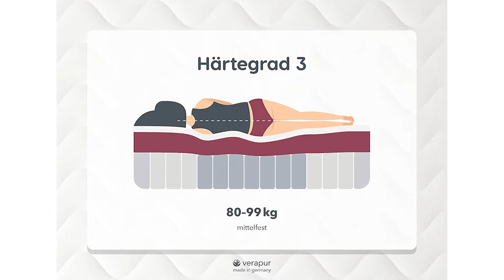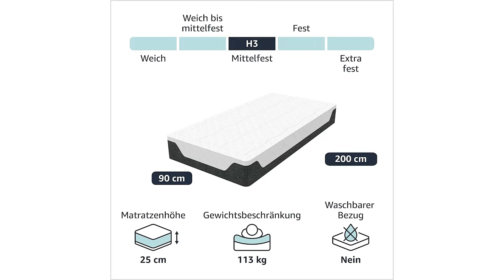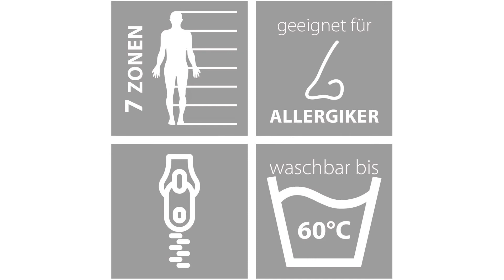〉〉〉 Federkernmatratze Test | Federkernmatratze Vergleich 2023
Das High End Produkt in unserem Federkernmatratze Test geht an die Verapur Ortho Plus.

Egal ob Bauch, Seiten oder Rückenschläfer, die 7 Zonen Tonnentaschenfedern bewirken eine hohe Punktelastiziät und Anpassung an den Körper und ermöglichen einen geräuschlosen, erholsamen Schlaf.
Gut zirkulierende Innenräume und die Belüftungskapseln sorgen für ein ausgezeichnetes Schlafklima und gute Luftzirkulation, so haben Milben, Bakterien oder Schimmel keine Chance. Perfekt für Menschen die zum Schwitzen neigen.
Der abnehmbare Matratzen Bezug ist waschbar. Der Matratzenbezug besteht aus einem Doppeltuch mit 420gr/m² und besonders angenehmer und hautverträglicher Füllung.
Die 100 mal 220 Zentimeter Taschenfederkernmatratze wird gerollt per Paketversand geliefert. Die Matratze mit Komfortschaum ist langlebig und formstabil.
Made in Germany mit schadstoffgeprüften und ÖKO TEX Standard 100 Materialien produziert. Kostenfreie Rückgabe innerhalb von 30 Tagen Probeschlafen.

Der Qualitätssieger ist die Amazon Basics Federkernmatratze.

Von der atmungsaktiven, weichen 3D Strickware bis zum fortschrittlichen mehrlagigen Design mit individuellen Taschenfederkernen bietet diese Matratze höchsten Komfort. Sie ist fest und doch unterstützend und ideal für Menschen mit Nacken- und Rückenschmerzen. Die starken Federkern-Spiralen bewegen sich unabhängig voneinander, wenn Sie sich in der Nacht umdrehen.
Mit hunderten einzeln gewickelten Taschenfedern, die speziell dafür entwickelt wurden, alle Arten von Schläfern über Jahre hinweg optimal zu unterstützen, können Sie tief und fest schlafen.
Amazon Basics Taschenfederkernmatratzen sind frei von schädlichen Stoffen wie Formaldehyd, Quecksilber und anderen Schwermetallen.
Die Matratzen werden vakuumverpackt und ordentlich gerollt in einem Karton geliefert, damit sie leichter transportiert, getragen und ausgepackt werden können.
Der Preis Leistung Sieger in dem Federkernmatratze Test ist die Traumnacht Basic.

Orthopädische 7 Zonen Tonnentaschenfederkernmatratze passt sich optimal an Ihre Körperkontur an und sorgt für einen erholsamen Schlaf
Atmungsaktive Mikrofaser hochwertig versteppt mit 100 Gramm Klimafaser, absorbiert Feuchtigkeit optimal und sorgt für ein trockenes Schlafklima, 4 Griffbänder zum einfachen Wenden der Matratze
Hochwertiger vierhunderter Tonnentaschenfederkern mit sieben ergonomischen Liegezonen, beidseitig mit atmungsaktiver Komfortauflage aus Kaltschaum, Kernhöhe ca 20 Zentimeter Gesamthöhe ca 22 Zentimeter.
Durch einen eingenähten 3 seitigen Reißverschluss ist der Bezug leicht abnehmbar und bei 95 Grad waschbar.
Traumnacht Matratzen sind geprüft nach Öko Tex Standard 100.
Das Traumnacht Sortiment wird komplett in Deutschland entwickelt und in zertifizierten, besonders nachhaltigen Produktionsstätten in der EU produziert.